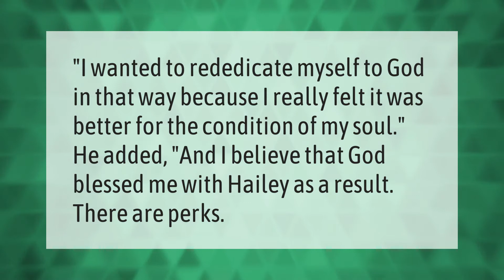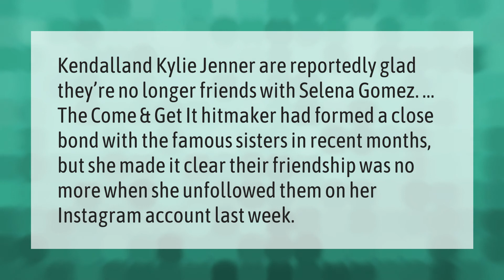Who is the husband of Selena Gomez?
00:00 - Who is the husband of Selena Gomez?
00:34 - Why did Justin marry Hailey?
00:58 - Is Justin still in love with Selena?
01:31 - Are Selena Gomez and Kylie Jenner friends?

Laura S. Harris (2020, December 31.) Who is the husband of Selena Gomez?
    AskAbout.video/articles/Who-is-the-husband-of-Selena-Gomez-209922